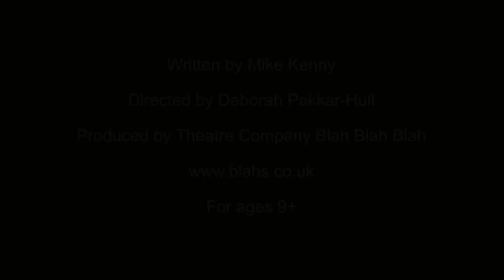Vultures' Song Promo